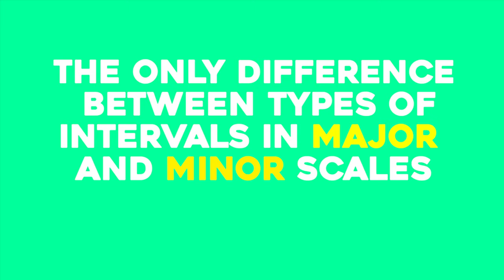Why Are There So Many NUMBERS in MUSIC?! | Songpsych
I hope you enjoy SongPsych's very first real YouTube video! Today we're talking about the different uses of numbers in music. Here are the topics we cover:
0:26 - Intervals
03:49 - Scale Degrees
06:21 - Chord Degrees

Follow SongPsych!

STREAM ROTISSERIE PIGEON!